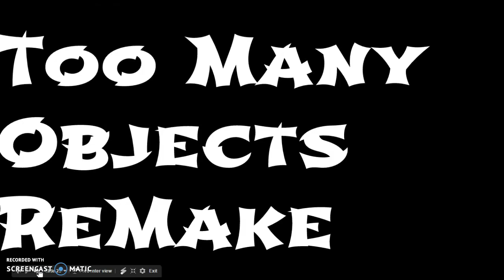Too Many Objects ReMake Episode 4 Trailer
Episode 4 will maybe will come next month or this month so bye